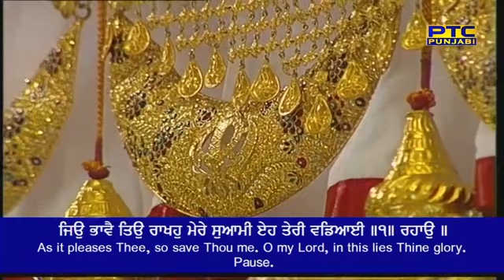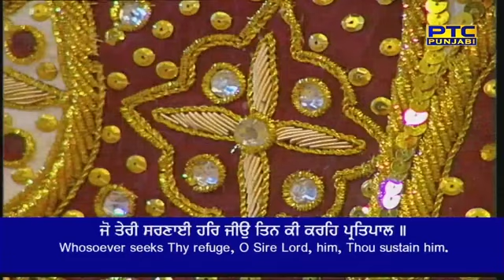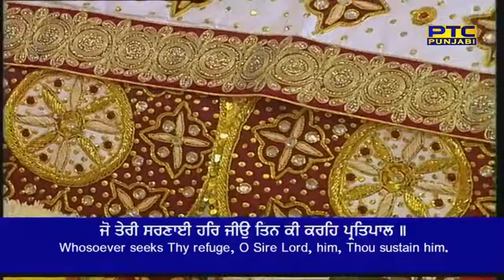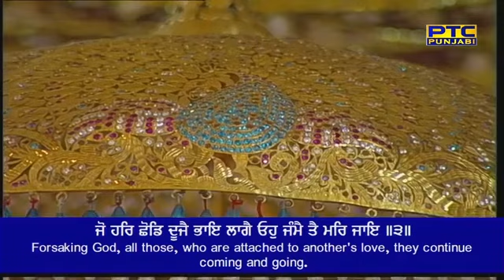Har Jio_Sada Teri Sarnai_Must Listen_share_Kirtan_bhai simarpreet singh_hajuri ragi_gurbani shabad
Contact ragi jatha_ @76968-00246